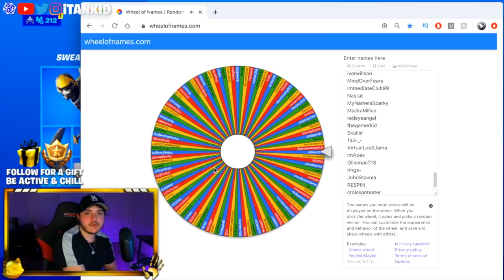HOW TO GET FREE SKINS IN FORTNITE SEASON 2! (NEW)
HOW TO GET FREE SKINS IN FORTNITE! How To Get Free Skins in Fortnite Season 2! New Slurp Legends Pack Free in Fortnite Battle Royale!
🔥 Use Code iTankidYT in Fortnite Season 2! (Epic Partner)